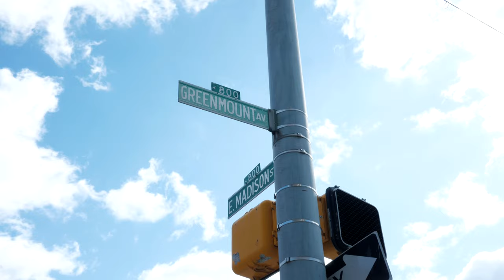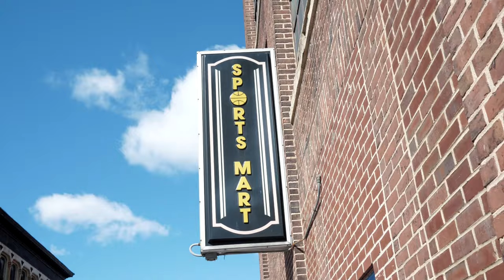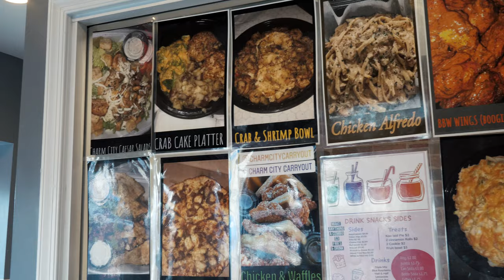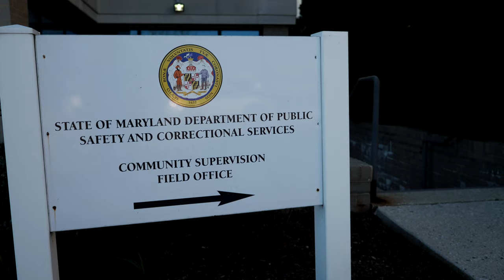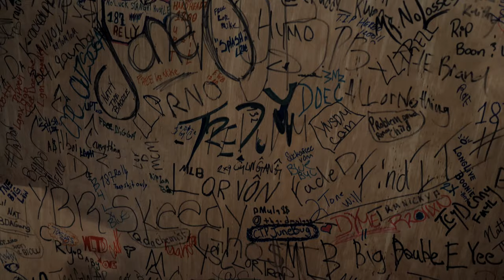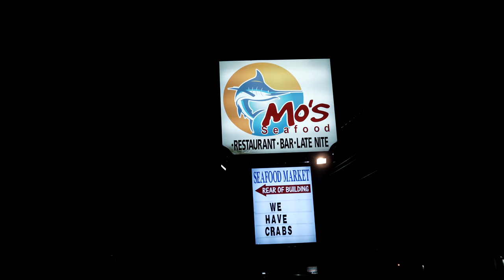SCOOP First Day Out Vlog Shot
After spending 2 years in a Maryland state prison Cruddy Boy Scoop is right back like he never left previewing unreleased music off his upcoming EP "Freedom: Da Cruddy Way"
Follow on IG @scoop_ycu @cruddyboyz
Shot by @lovetheculture